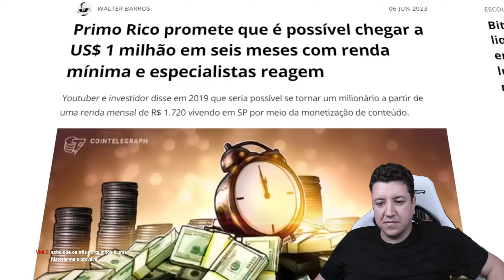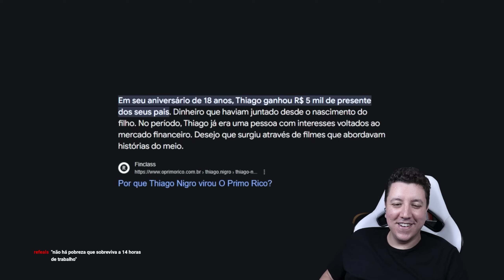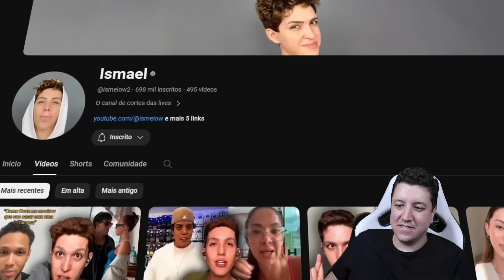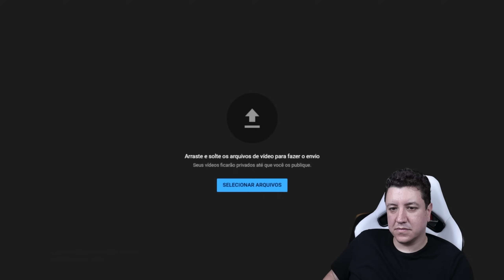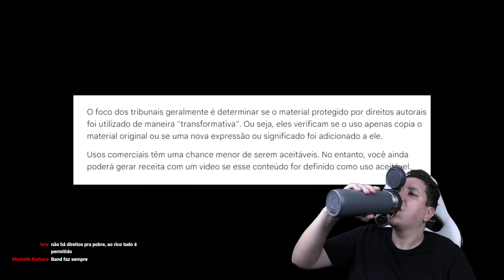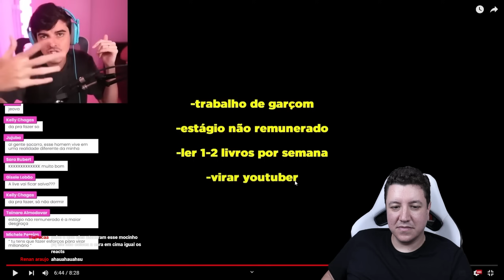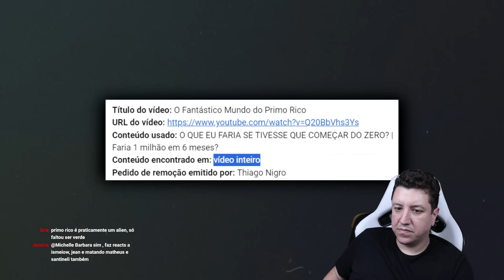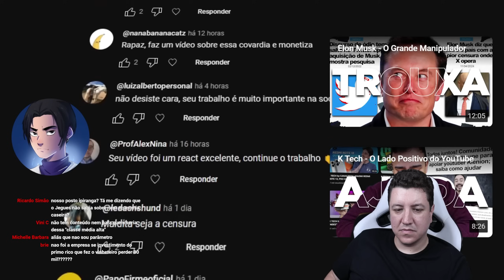PRIMO RICO fez vídeo de crítico ser removido do Youtube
Primo Rico não ficou nada satisfeito com um vídeo feito pelo youtuber Lucasburn e decidiu utilizar da ferramenta de copyright do Youtube para calar a crítica.

O canal está crescendo e quero aumentar a equipe, para isso preciso da SUA AJUDA, considere virar membro do canal Youtube ou faça uma contribuição mensal